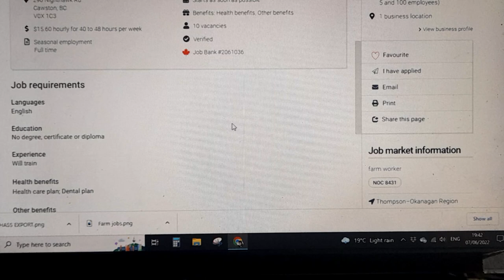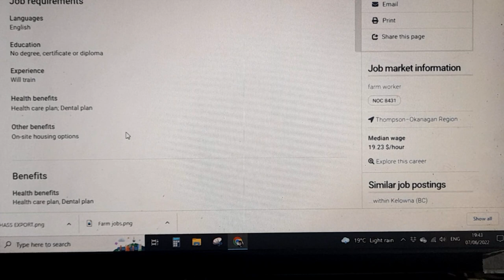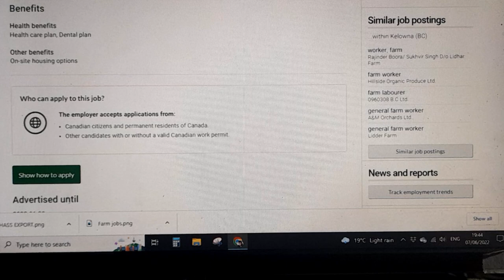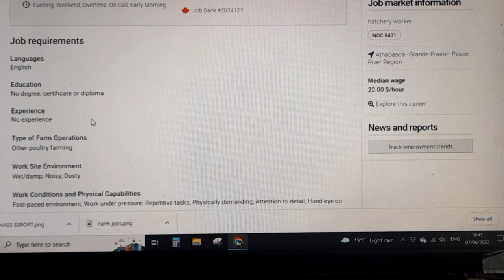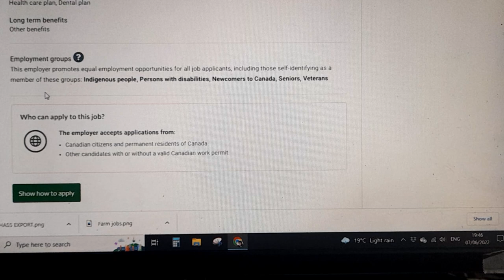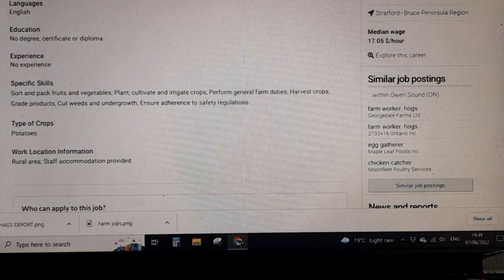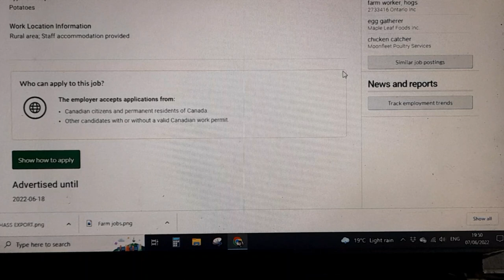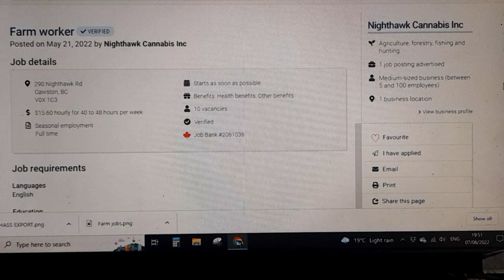apply now for these farm workers jobs in canada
farm work jobs in Canada. are you looking for a job in Canada? The government of Canada is offering job opportunities through Canada job bank.

in this video I talk about permanent jobs for immigrants in Canada. These are farm worker jobs in Canada with work permits.

 I'll show you how to apply jobs in Canada for Filipino.

A quality video detailing jobs in Canada for foreigners.